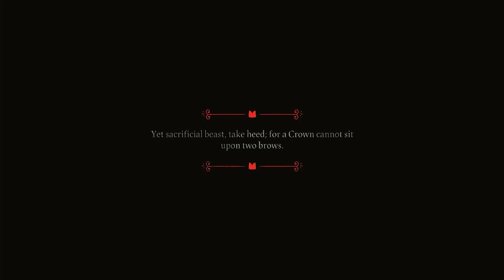Cult Of The Lamb First Impression !! | Game Sesat 17++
Cult of The Lamb merupakan game multi element menurut gue, yang dimana  elemen simulasi detail dan combat mekaniknya juga keren. jalan cerita dari game sendiri cukup dalam dan sangat bisa dinikmati.  Game ini dapat dimainkan di PC, Playstation, Nintendo, xbox dan Nintendo Switch (ane main disini).